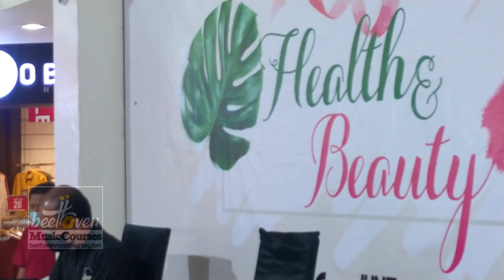Hati-hati Di Jalan - Tulus | (Live) cover Vanya Perform di Hartono Mall Solo Baru 27 Mei 2022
HM & BMC Management mempersembahkan live perform Vocal dan Keyboardist BMC di Hartono Mall Solo Baru, tanggal 27 Mei 2022